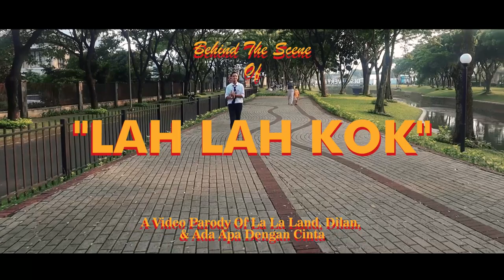Video ini rendernya 2 hari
Behind The Scene Lah La kok